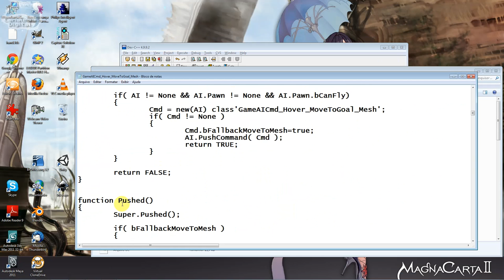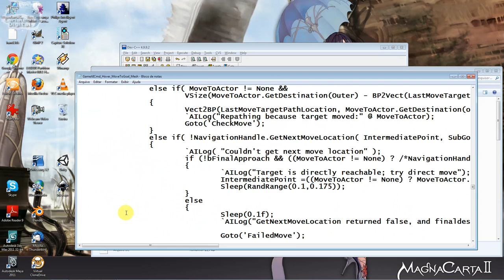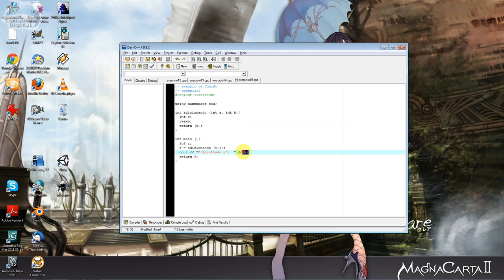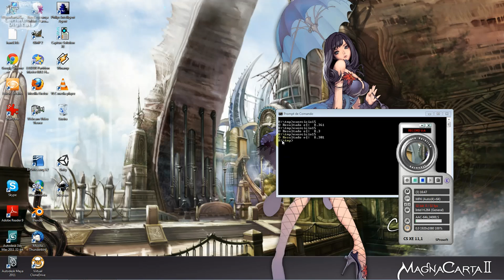Criando Rotinas Matrizes via Programação Aula 18 programação c++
Funções/Rotinas com Matrizes em C++. Aprenda programação com C++ passo a passo, em 2 horas você entenderá como funciona a lógica de programação, aprenderá a criar seus próprios algorítimos, e estará pronto para iniciar no desenvolvimento de jogos digitais ou criação apps ( aplicativos ). C++ ou C plus plus é a linguagem mais usada comercialmente e em desenvolvimento de jogos no mundo.

Aprenda Inteligência Artificial com C++ e desenvolva jogos digitais, apps, sistemas...C++ não é apenas derivada da mãe de todas as linguagens ( C ), é também a mais utilizada do mundo para o desenvolvimento de Games, Sistemas e App´s entre outros tipos de Projetos. C++ é uma ferramenta indispensável, para quem deseja se torna um excelente programador. Para que você que não sabe nada de programação, este curso é ideal, pois foca em ensinar fundamentos, lógica e programar de forma correta, lhe capacitando para produzir seus próprios games.

Engines ( Motores Gráficos ), que são a ferramenta principal para desenvolvimento de Jogos Digitais no mundo inteiro, como: UE4 ( Unreal Engine ), Havok Engine, CryEngine, 3D Game Studio, entre outras se utilizam da linguagem de programação C++ ( C plus plus ). A Unreal Engine é uma tecnologia responsável por jogos como: Fortnite, Gear of War, Army of Two, Batman Arkham City, entre inúmeros outros jogos para Consoles e Computadores, sem contar a Havok Engine que é responsável por quase todos os jogos produzidos para a plataforma XBOX One e Xbox series X, alguns exemplo são jogos como: Call of Duty, Halo, Assassin´s Creed, Tekken, God of War entre muitos outros.

Para que você que não sabe nada de programação, este curso é ideal, pois foca em ensinar fundamentos, lógica e programar de forma correta, lhe capacitando para produzir seus próprios games.

C++ não é apenas derivada da mãe de todas as linguagens ( C ), é também a mais utilizada do mundo para o desenvolvimento de Games, Sistemas e App´s entre outros tipos de Projetos.

C++ é uma ferramenta indispensável, para quem deseja se torna um excelente programador.